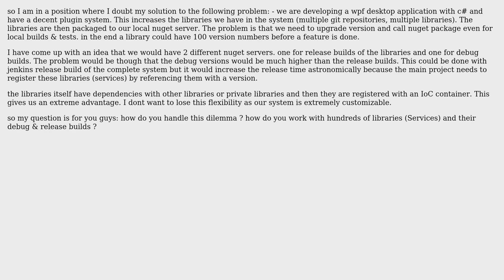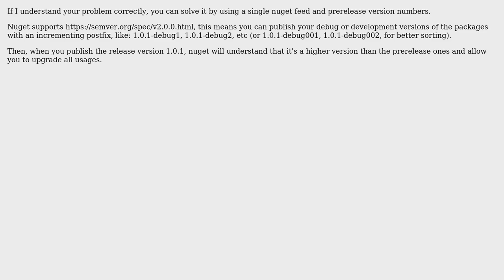Software Engineering: working with multiple libraries and versions using nuget local feed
With thanks & praise to God, and with thanks to the many people who have made this project possible! | Content (except music & images) licensed under CC BY-SA | Music | Images & others | With thanks to user Mightee user Francesc Castells and the Stack Exchange Network Trademarks are property of their respective owners. You are responsible for your own actions.